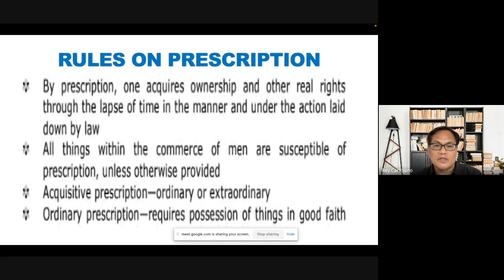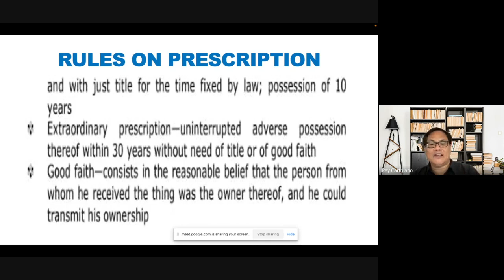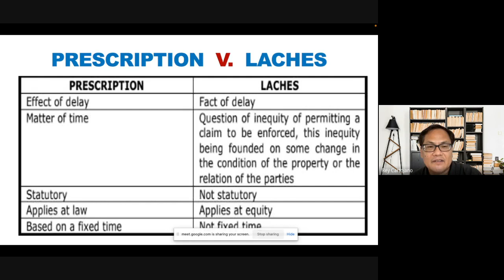PRESCRIPTION & LACHES: Definitions & Differentiations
We discussed the statutory concept of prescription and the equitable principle of laches, their definitions and differentiation.  Ordinary acquisitive prescription with good faith is ten (10) years, while extraordinary acquisitive prescription even in bad faith is thirty (30) years.